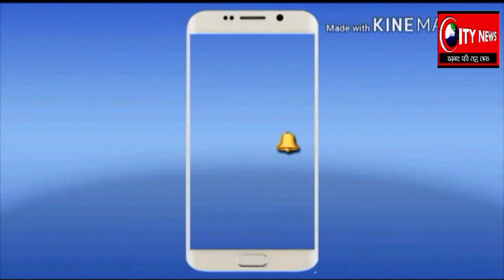भारत बंद का पलामू जिले में देखा गया व्यापक असर